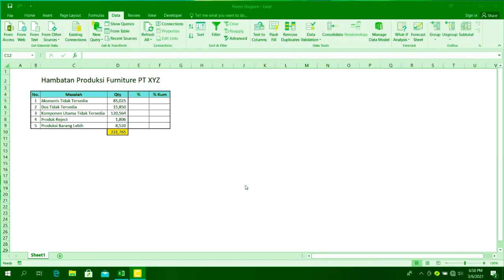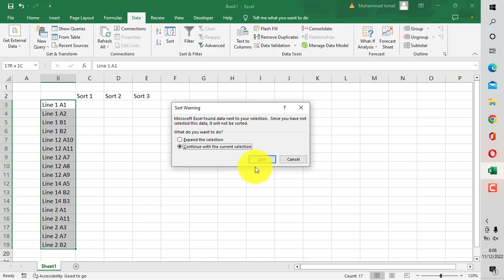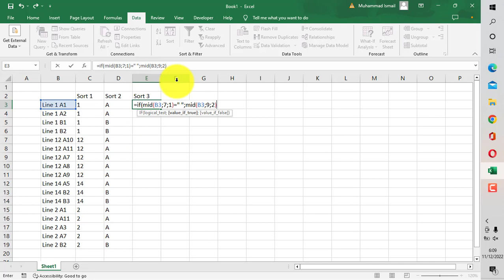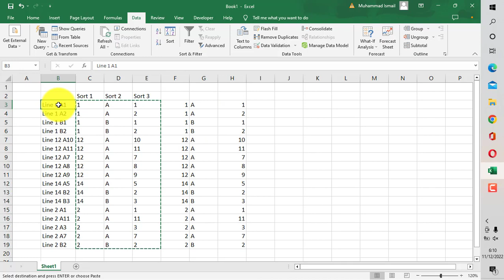Cara Mengurutkan Lokasi Line - Tak Semudah Sort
Channel anak saya: @shezanazkayra7210

Pada video kali ini saya menjelaskan tentang cara mengurutkan lokasi line dengan format Line X A/BXX. Dengan sort secara langsung, line tidak bisa diurutkan, karena setelah line 1, langsung masuk line 11, seharusnya line 2 terlebih dahulu.

Langkah yang dilakukan sebagai berikut:
1. Dengan fungsi if dan mid, ambil data line X
2. Dengan fungsi if dan mid, ambil data A/B
3. Dengan fungsi if dan mid, ambil data XX

Jika rekan-rekan ada pertanyaan seputar Excel, Word, dan Google Sheet, silahkan ditulis pada kolom komentar, Insya Allah akan saya bahas pada video berikutnya.